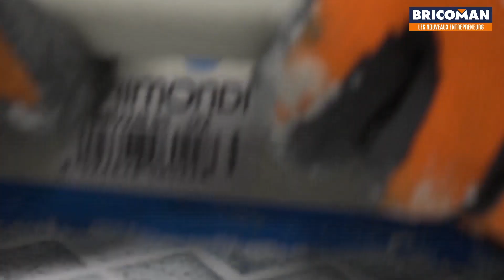Allié Terrain : Colle et joint époxy Bostick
Bricoman votre allié terrain vous présente la colle et le joint époxy de Bostick